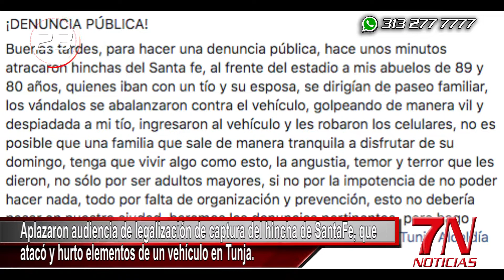7N NOTICIAS 17 DE FEBRERO DE 2020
7N NOTICIAS 17 DE FEBRERO DE 2020.

Vea en esta Emisión:

1. Alcalde de Puerto Boyacá rechaza comentarios en contra del municipio realizados por humorista Ibrahim Salem.
2. Declaran la nulidad absoluta en algunos contratos de prestación de servicios artísticos del aguinaldo boyacense 2013.
3. Incendio en Motavita enciende alarma, convenio es con otra población la cual no logró reaccionar de manera oportuna.
4. Aplazaron audiencia de legalización de captura del hincha de SantaFe, que atacó y hurtó elementos de un vehículo en Tunja.
5. La Nueva Licorera de Boyacá implementará modernos procesos de reciclaje y de uso de energía alternativa en sus plantas de producción.
6. Tres Bomberos de Tunja fueron certificados como Pilotos Profesionales de Drones, proceso exigido por la Aerocivil en Colombia.
7. La Metropolitana de Tunja cumplió el sueño a César Hernández de ser Policía,  disfrutó durante un día esta experiencia en la entidad.